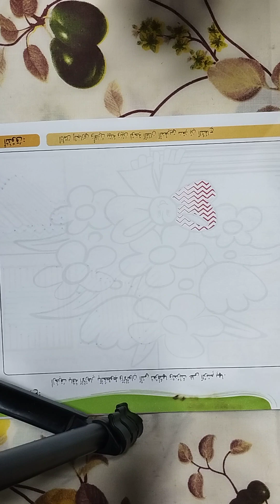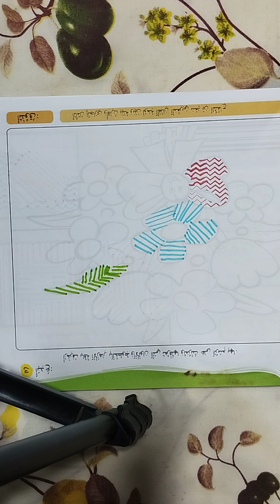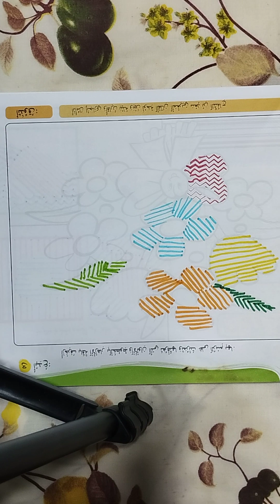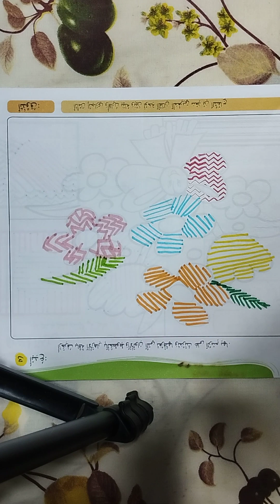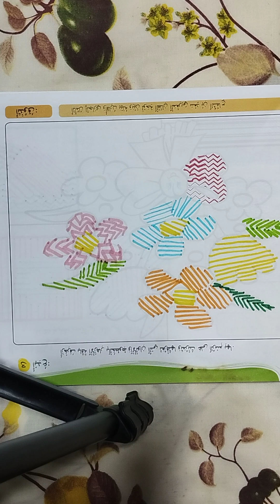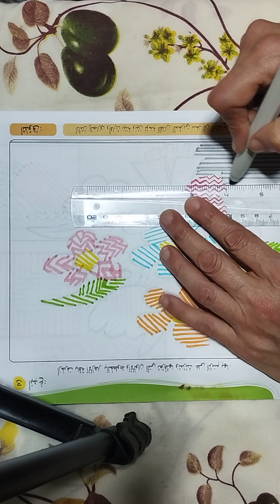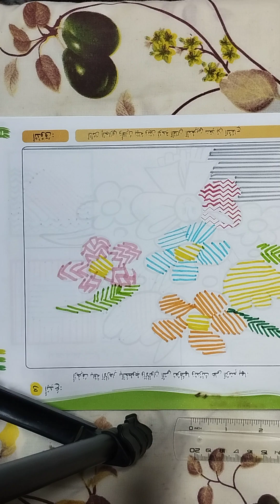المختار في التربية التشكيلية للمستوى الثاني ابتداءي ص10